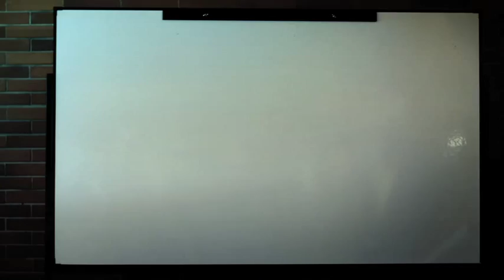Spot. Ministerio de Educación (Ecuador)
PRODUCTORA: DMENTE
EDICION: Ignacio Lorduguín